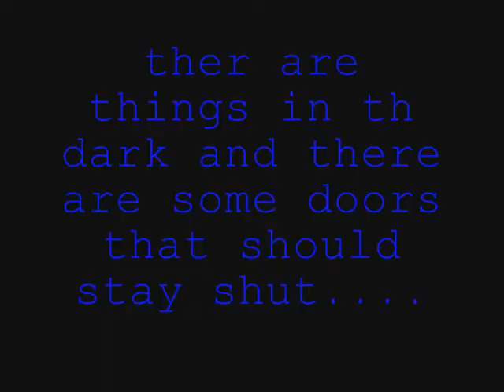CSI TRAILER (old film trailer)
THIS IS A TRAILER FOR OUR UPCOMING FILM CSI THIS WAS MADE QUITE SOME TIME AGO BUT I THOUGHT ID UT IT UP :) I WILL HOPEFULLY BE PUTTING THIS UPIN A WEEK OR 2 HOPE U LIKE THE TRAILER IN THE MEAN TIME MUSIC FROM THE HALO SERIES.